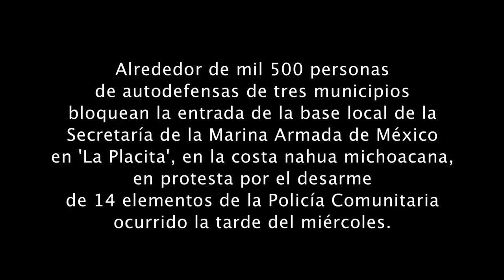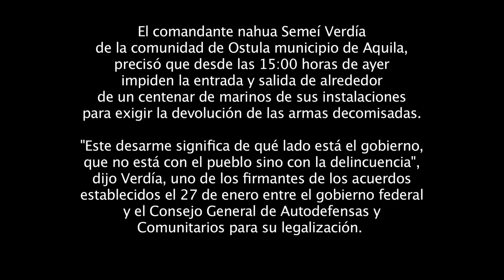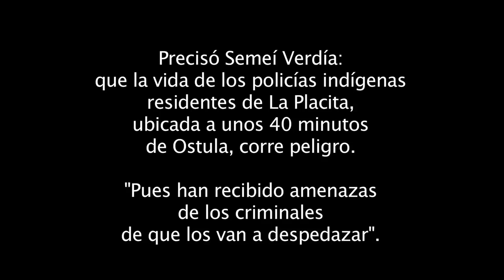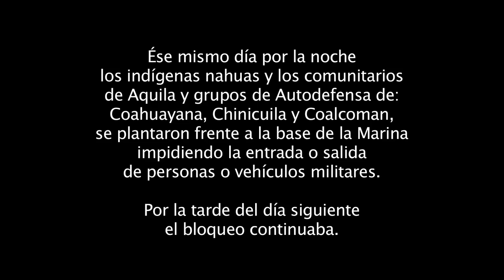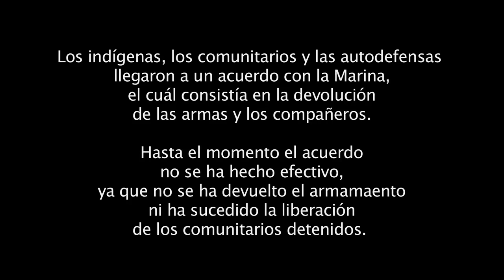Comunitarios mantienen sitiada base de Marina en La Placita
Subversiones AAC / Desde las 15:00 horas del miércoles 19 de marzo, Comunitarios impiden la entrada y salida de un centenar de marinos de sus instalaciones. Exigen la devolución de las armas decomisadas días atrás, asegura el Comandante Nahua Semeí Verdía.

Alrededor de mil 500 personas de autodefensas de tres municipios bloquean la entrada de la base local de la Secretaría de la Marina Armada de México en La Placita, en la costa nahua michoacana, en protesta por el desarme de 14 elementos de la Policía Comunitaria ocurrido la tarde del miércoles.

Semeí Verdía, de la comunidad de Ostula, precisó: "Este desarme significa de qué lado está el gobierno, que no está con el pueblo sino con la delincuencia", dijo Verdía, uno de los firmantes de los acuerdos establecidos el 27 de enero entre el gobierno federal y el Consejo General de Autodefensas y Comunitarios para su legalización.

Explicó que el miércoles alrededor de las 17:30 horas unos 40 efectivos navales les quitaron sus armas a los 14 comunitarios que resguardaban la comunidad, tomada el pasado 15 de febrero, considerada el bastión del cártel de los Caballeros Templarios en la región costera.

La acción estuvo al frente del comandante Alfredo Valdés de León, precisó el productor de papaya.

"(El comandante Valdés) me dijo que había sido un error que nos hubieran autorizado que estuviéramos armados, pero yo le dije que nos autorizó el pueblo, que el gobierno lo tuvo que hacer por vergüenza al ver que limpiábamos el cochinero", ahondó.

Externó que la vida de los policías indígenas residentes de La Placita, ubicada a unos 40 minutos de Ostula, corre peligro, "pues han recibido amenazas de los criminales de que los van a despedazar".

Si bien, dijo, guardias rurales de los municipios de Aquila, Chinicuila y Coahuayana están apostados en la carretera federal 200 que recorre la costa michoacana de Colima a Guerrero, no están impidiendo el paso del flujo vehícular, sólo la entrada y salida de la base local de la Marina hasta que les regresen su armamento."Eso es lo que estamos reclamando, queremos todas las armas de vuelta", dijo.

En Ostula surgió la primera autodefensa en Michoacán, en el año 2009, en contra del cártel, lo que provocó un cerco criminal de 4 años, con un saldo de 32 muertos y 6 casos de desaparición forzada.

Verdía precisó que después de que tomaron Ostula el pasado 8 de febrero, la Marina intentó desarmarlos dos días después pero lograron que les regresaran su arsenal. Revisa aquí el video de esa acción

Fe de erratas: Al inicio del video dice "20 de Abril de 2014" y debe decir "20 de Marzo de 2014"